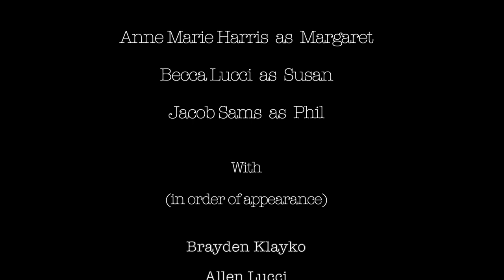Behind Closed Doors (Short Film)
This project was done as part of the Melbourne Independent Film Festival's "Tie Up Loose Ends" project. The first part of the script was written by Jennifer Frandsen. We finished the script and then shot the movie. Other people are doing this as well. It has been entered in the Festival. We're not sure yet if it has been accepted.